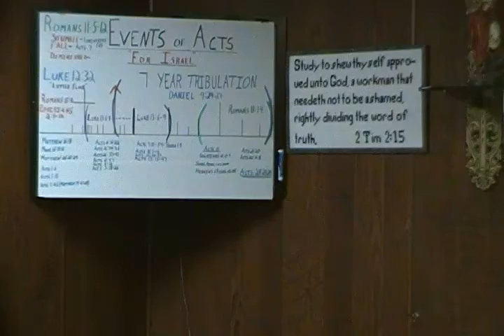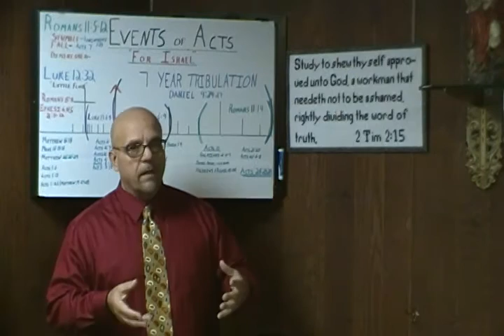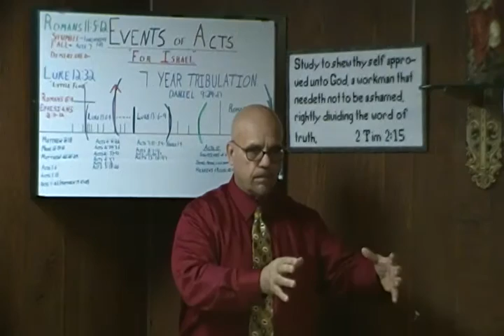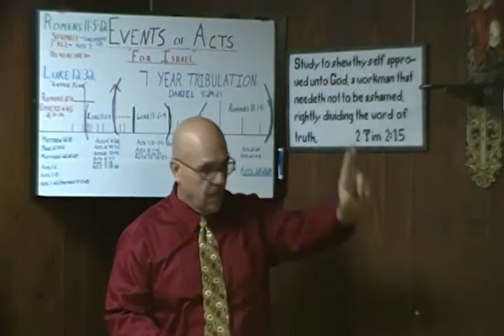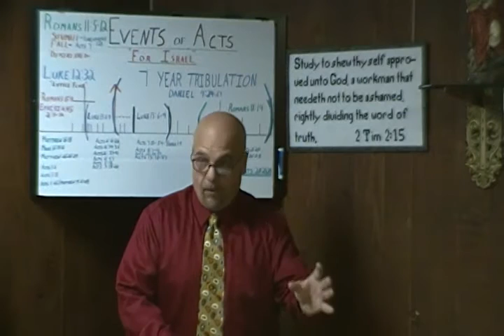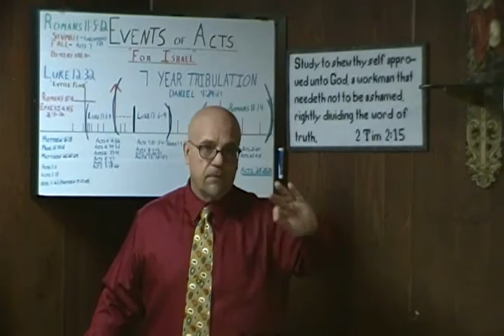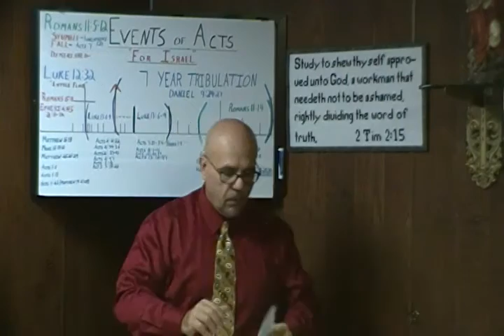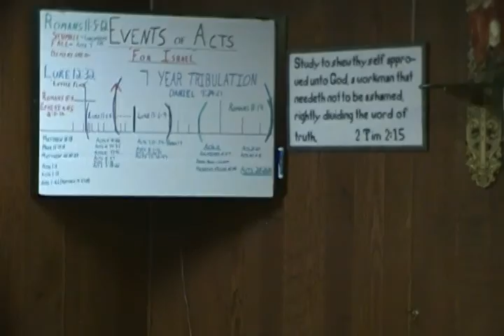ISRAEL IN 2016.....ARE THEY OF THE" CIRCUMCISSION" OR "UNCIRCUMCISSION"?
HAVING AN UNDERSTANDING THE CONDITION OF ISRAEL HELPS TO MAKE THE SCRIPTURES MORE UNDERSTANDABLE AND LESS CONFUSING.